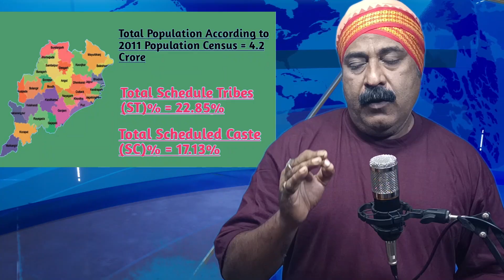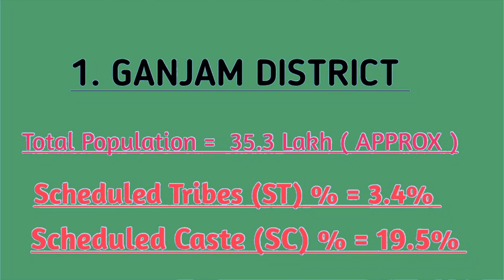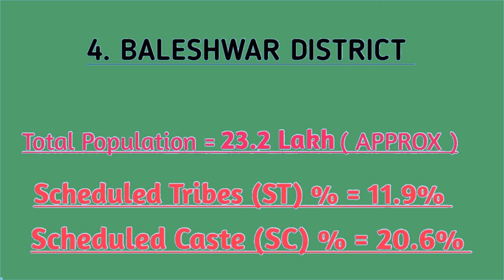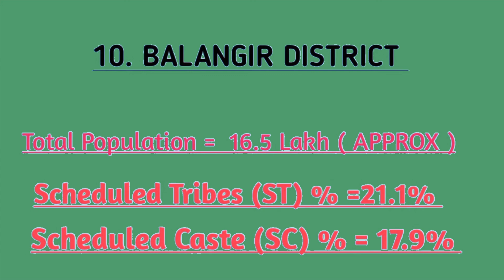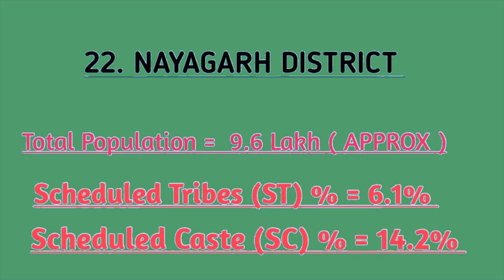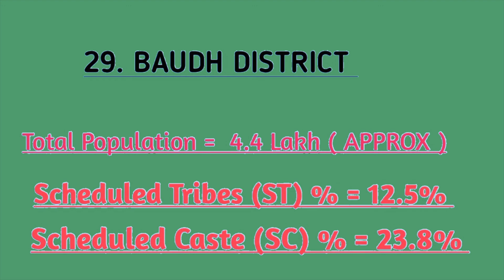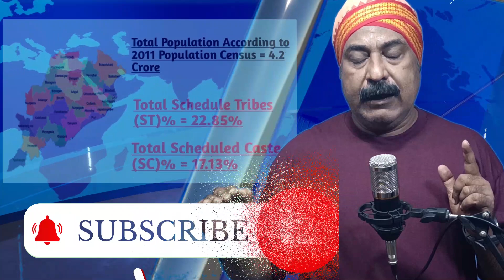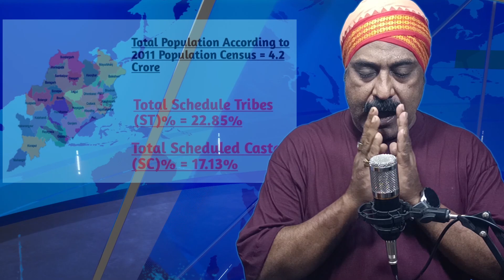HEJ A NA 'UCC' RENAH PUILU KANUN, देशभर में लागू होगी यह कानून ??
NOWA JOTO HOL LAGID LAGUA || दिल दहलादेने वाली संथाली वीडियो || HEART TOUCHING INDIAN TRIBAL VIDEO
FOCUS ON UNIFORM CIVIL CORD  || HUMANITY AND EQUALITY ||
Special Thanks to:- @ravishkumar.official @newslaundry @NewsClickin @4PMNewsNetwork
PODCAST AND BLOG FOCUS ON UCC

SANTAL TRIBES ARE AT
HOST & VIDEO BY :- NURUL ISLAM  @nurulislam.odisha
EDIT :- NUR KNOWLEDGE MAYURBHANJ
CAMERA:- NOOR ATIKA
SOUND:- NOOR WAZIFA
FINANCE:- NOOR AQUIDA
STUDIO:- NUR CREATION
HOST & SCRIPT :- NURUL ISLAM
GEAR USED
Mic Mic2
Microphone( shotgun)
Microphone (USB) 2nd
Mobile My camera Camera lens
My tripod My light Second tripod
Green screen
Vlog tripod
Next Coming
What is benefit of UCC?
What is the need for a uniform civil code?
What is the impact of UCC in India?
What is Uniform Civil Code for?
What is Uniform Civil Code in simple words?
What are the benefits of the Uniform Civil Code?
Is Uniform Civil Code good for India?
What comes under Uniform Civil Code?
Who is against Uniform Civil Code?
Are all citizens of India covered under an Uniform Civil Code?